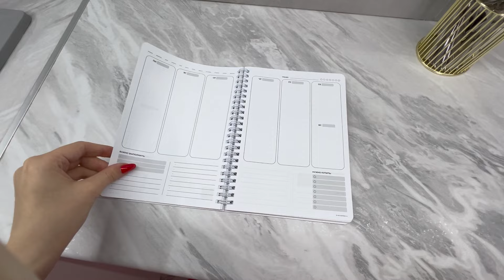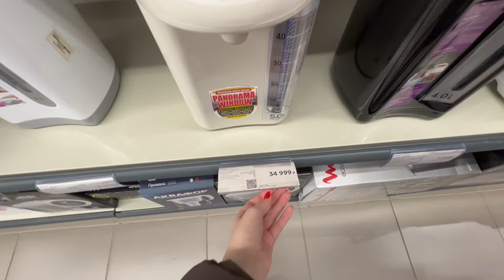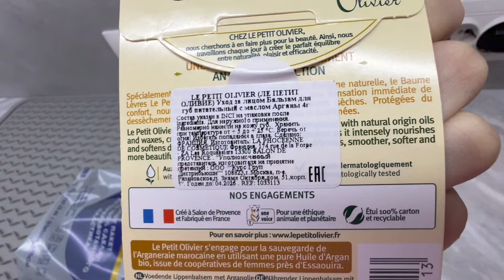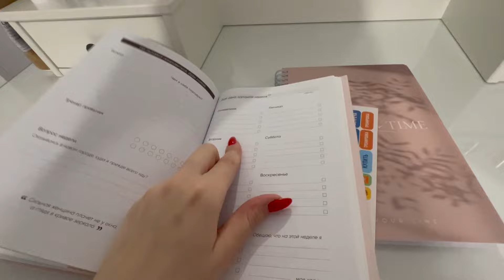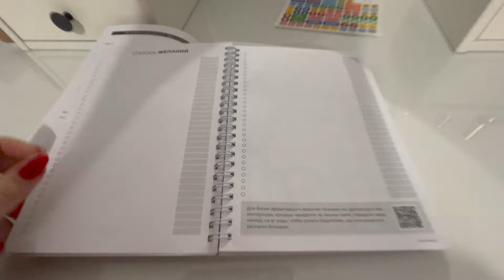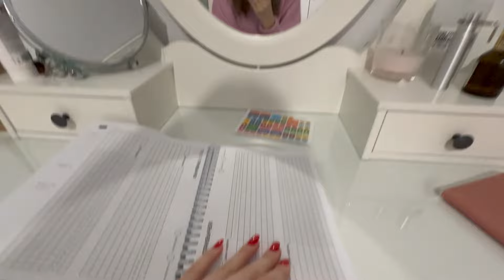VLOG | ОРГАНИЗАЦИЯ ПРОСТРАНСТВА НА КУХНЕ | ШОППИНГ